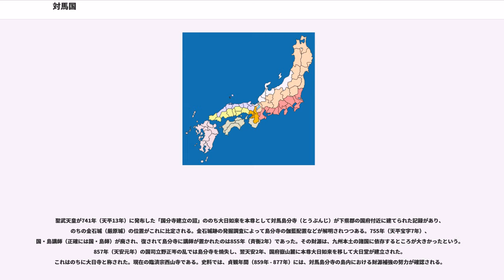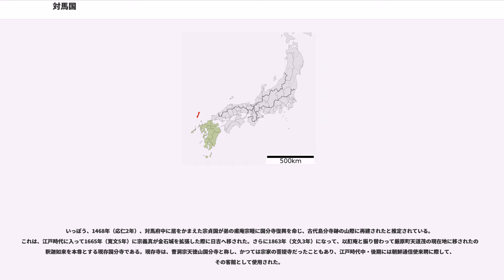対馬国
対馬国（つしまのくに）は、かつて日本の地方行政区分だった令制国の一つ。西海道に属する。

対馬国の初見は、『三国志』魏志倭人伝の對馬國（対馬国）である（三国志のテキストの間でも版によって表記が異なり、現存する最古の版である紹熙〈しょうき〉本では對海國、よりポピュラーな版である紹興〈しょうこう〉本では對馬國となっている）。倭人伝の「今、使訳を通ずるところ三十国」のうちの一国。日本では津島とも書かれたが、7世紀に律令制の地域区分として対馬国が設けられると、「対馬」の表記に定まった。

『古事記』の建国神話には、最初に生まれた島々（「大八洲」）の1つとして「津島」と記されている。『日本書紀』の国産み神話のなかには「対馬洲」「対馬島」の表記で登場する。古くからユーラシア大陸との交流があり、歴史的には朝鮮半島と倭国・倭人・ヤマトをむすぶ交通の要衝であった。

対馬国は律令制下で対馬島とも呼ばれ、その国司は島司とも呼ばれた。701年（大宝元年）の大宝律令では「対馬島」と改称され、のちに再び「対馬国」に復している。

国内には上県郡、下県郡の2郡が置かれた。上県（かみあがた）郡は伊奈（いな）、久須（くす）、向日（むかい）、三根（みね）、佐護（さご）の5郷、下県（しもあがた）郡は豆酘（つつ）、鶏知（けち）、賀志（かし）、与良（よら）、玉調（たまつき）の5郷から成った。大化以前は上県、下県の両国造の領域であった。

『延喜式』によれば、大宰府からの海路行程は4日、正税3,920束、庸と中男作物は免除され、特産品としては銀を納めることとなっていた。

魏志倭人伝には「対馬国」が倭国の1国として登場し、邪馬台国に服属したことが記されている。「対馬国」の地誌については、同書は以下のように説明している。

弥生時代の対馬北部の集落遺跡塔の首遺跡（対馬市上対馬町）では、石棺の内外に朝鮮半島系および中国系のもの（方格規矩文鏡・銅釧・陶質土器など）と北九州系のもの（広鋒銅矛・玉など）が一緒に副葬されており、『魏志』における「南北市糴」の記載を裏づけている。

4世紀になると対馬にも本格的に古墳時代が到来する。4世紀後半以降、東海岸の鶏知浦周辺に畿内型の前期古墳で島内最大の出居塚古墳（対馬市美津島町）が出現し、つづいて前方後円墳をふくむ根曽古墳群（対馬市美津島町）がつくられ、5世紀から6世紀後半におよんでいる。4世紀後半代には北部に大将軍山古墳（対馬市上県町）がつくられたものの、全体からみれば、古墳分布は、旧来の浅茅湾周辺の社会集団と関係を結びながら、ヤマト王権との連絡に好適な東海岸鶏知浦付近に王権と直接つながるような首長層が成立してきたことを物語る。

白村江の戦いののち対馬には防人と烽が置かれ、山城も築かれて外寇の防備としたが、8世紀から9世紀にかけての新羅の入寇、11世紀の刀伊の入寇などしばしば戦火をこうむった。

島の首長について、『先代旧事本紀』の「国造本紀」では「津島県直」と伝える。古墳時代にはヤマト王権がたびたび朝鮮半島に出兵しており、こうした状況は『日本書紀』、『広開土王碑文』、『宋書』倭国伝、『三国史記』の記載でも認められる。このなかで対馬の具体的な地名が登場するのは、『日本書紀』における神功皇后の新羅征討伝承であり、それにかかわって「和珥津（わにのつ）」の地名が登場し、対馬に屯倉を設置したと記述される。朝鮮側の記録としては、『三国史記』に新羅王実聖尼師今の治世7年（408年）に、倭人が新羅を襲撃するため対馬島内に軍営を設置していたことが記されている。

645年の大化の改新ののち律令制が施行されると、対馬は西海道に属する令制国すなわち対馬国として現在の厳原（いづはら）に国府が置かれ、大宰府の管轄下に入った。推古天皇における600年（推古8年）と607年（推古15年）の遣隋使も、また630年（舒明2年）の犬上御田鍬よりはじまる初期の遣唐使もすべて航海は壱岐と対馬を航路の寄港地としていた。

663年（天智2年）の白村江の戦い以後、倭国は、唐・新羅の侵攻に備え、664年には対馬には防人（さきもり）が置かれ、烽（とぶひ）が8ヶ所に設置された。防人はおもに東国から徴発され、『万葉集』には数多くの防人歌がのこっている。667年（天智6年）には浅茅湾南岸に山城金田城を築いて国境要塞とし、674年（天武3年、白鳳2年）には厳原が正式な国府の地に定まって、同年、対馬国司守忍海造大国（おしみのみやつこのおおくに）が対馬で産出した銀を朝廷に献...